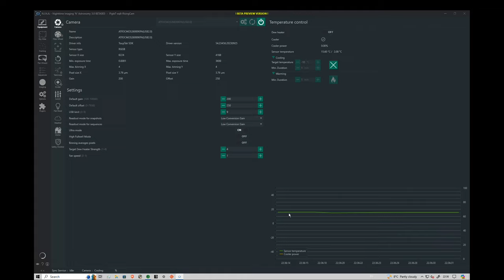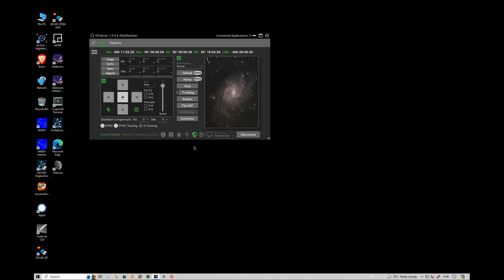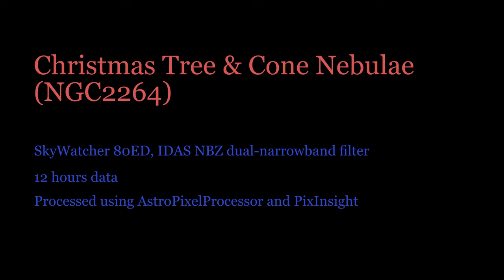The View from My Shed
A complete astrophotography workflow compressed into 3 minutes. From opening the shed and setting up the telescope (Skywatcher 80ED) and using NINA to collect the data to selecting good frames and extracting synthetic Ha & OIII channels in AstroPixelProcessor and combining, denoising, deblurring and controlling star size in PixInsight.

I chose NGC2644, the Christmas Tree & Cone nebulae, for the interaction of Ha & OIII - with enough data (12 hours worth) the OIII signal was strong enough to show it wrapping around the deeper red Ha like a scarf.